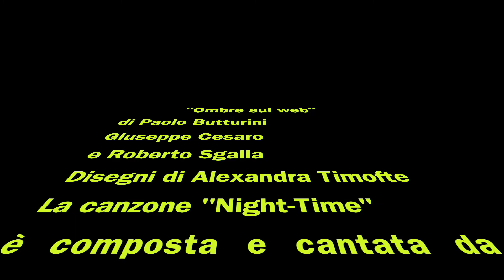L'intervento di Roberto Sgalla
Martedì 12 novembre 2019, sala Walter Tobagi della Fnsi. Interviene Roberto Sgalla, autore e già Direttore Centrale dei Reparti Speciali della Polizia di Stato